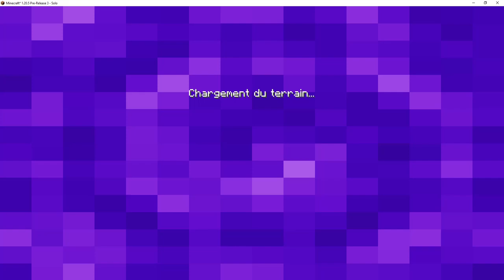100 jours en hardcore, il est temps de descendre dans la chambre d'essai !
Déjà 100 jours passés sur cette partie de minecraft en mode hardcore ! Dans cette épisode il est temps d'aller faire un tour dans la chambre d'essai et voir les nouveautés liées aux différentes snapshot de ces derniers mois.